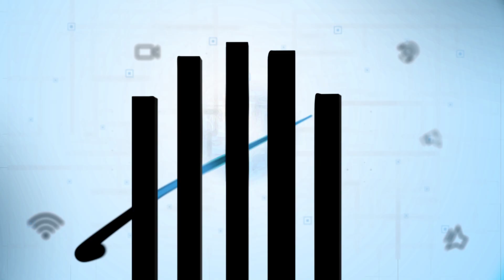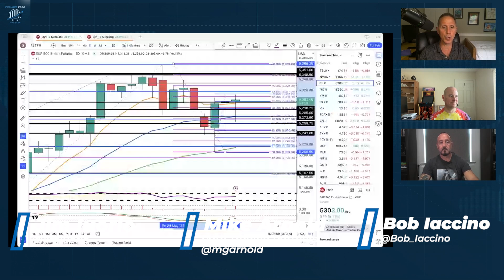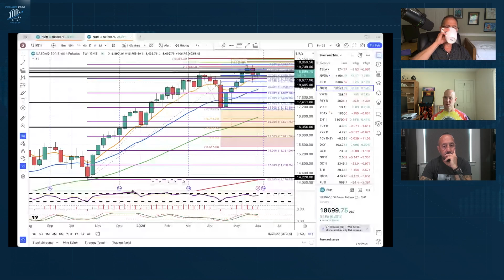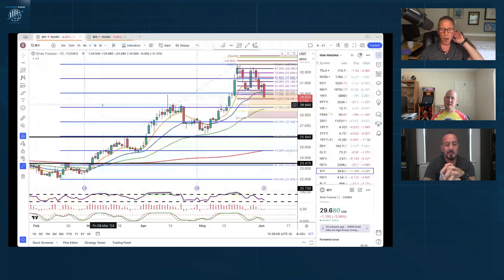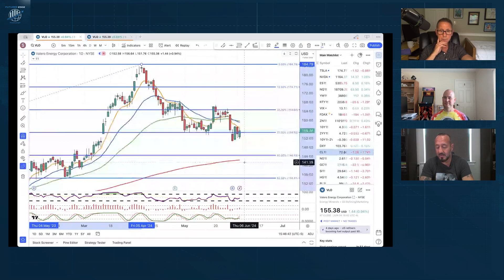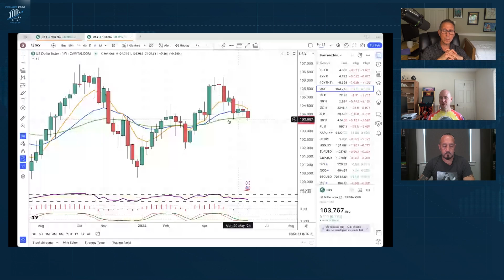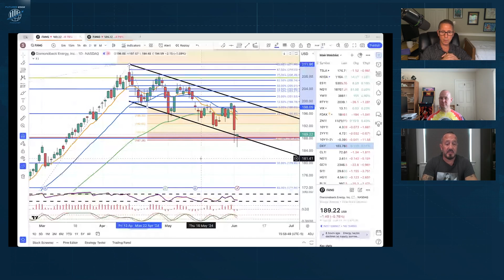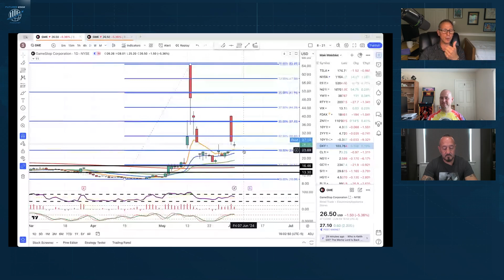Futures Edge : Technically Speaking with Mike Arnold